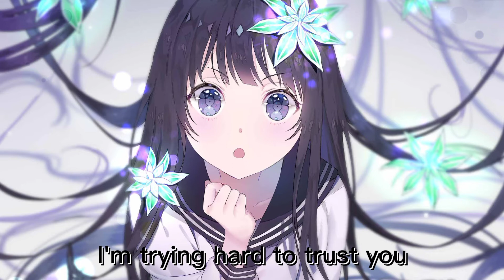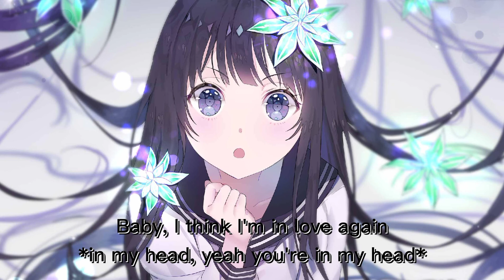I think I'm in love Nightcore w' lyrics